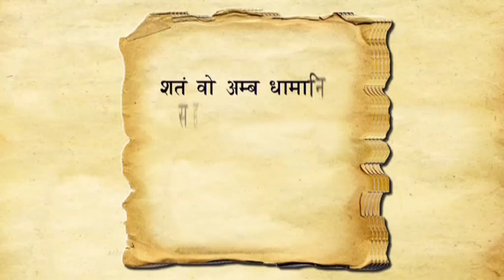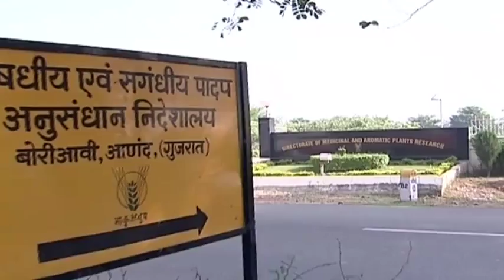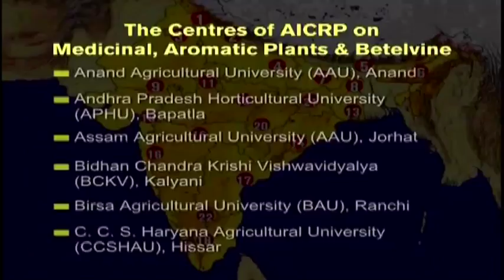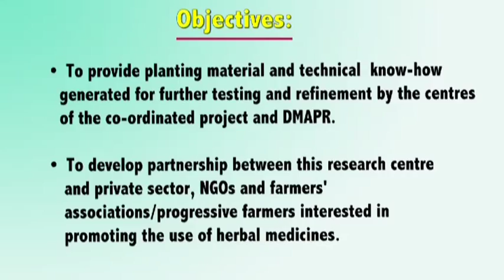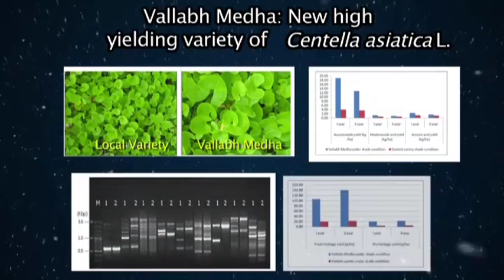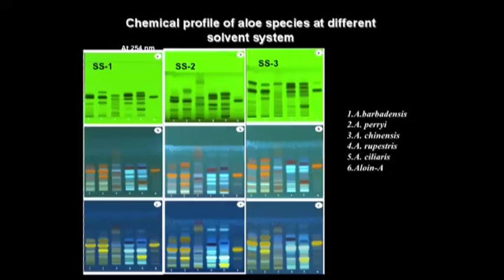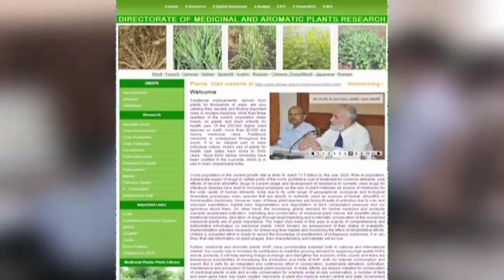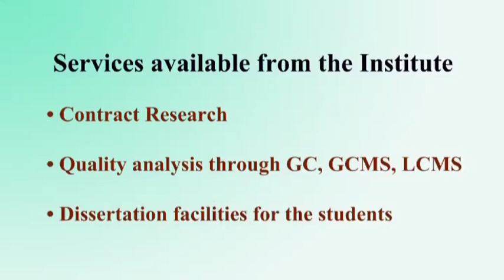Herbal Wealth of India - English Version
This video was designed and developed by Directorate of Medicinal and Aromatic Plants Research (DMAPR), Anand, Gujarat.